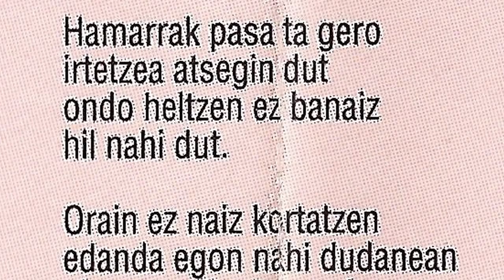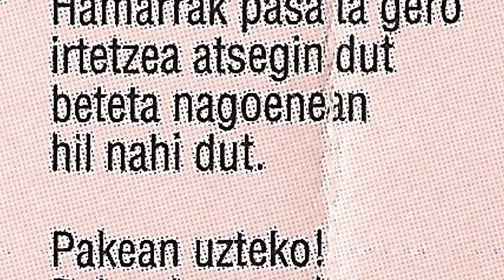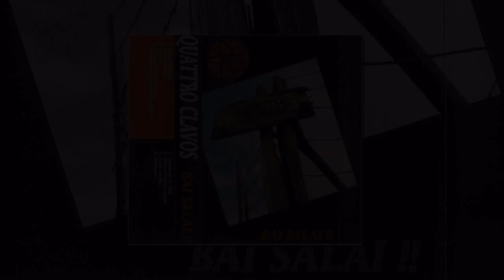QUATTRO CLAVOS - Desfasatuta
Zaldibarko QUATTRO CLAVOS taldearen lehenengo maketa "Bai salai!" 1992. urtean grabatu zuten Sevillako "Central Estudios"etan. Grabazio honetarako taldekideak ziren: Javi Garitaonandia (ahots nagusia eta baxua), Joserra Garitaonandia (bateria), Fabi Arriola (kitarrak eta ahotsak) eta Luis Sampedro (Soinu teknikaria). "Desfasatuta" abestia maketa honetatik aterata dago.